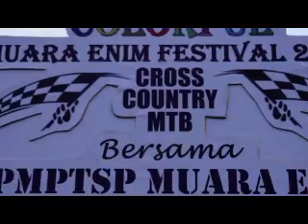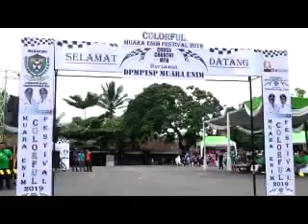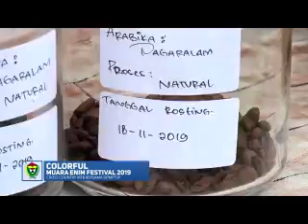Colourful Muara Enim Festival 2019 Cross Country MTB | Part 1